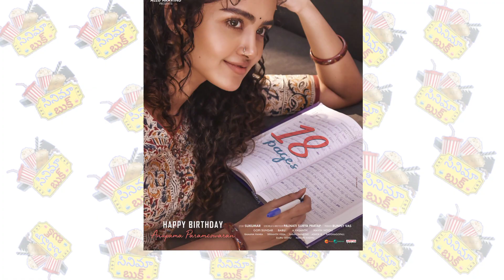Bhimlanayak,Radhesham, Ghani, Godfather, Doctorstrange 2 ,Thor-4 & Other UPDATES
హలో..!!అందరు ఎలా ఉన్నారు...
నేను మీ రియాజ్.

ఫ్రెండ్స్ మీలో ఎవరైనా కొత్తగా ఈ వీడియో చూస్తుంటే మా ఛానల్ నీ "SUBSCIBE"చెయ్యండి..లింక్.

మీరు కావాలంటే మా టెలిగ్రం ఛానల్ లో కూడా జాయిన్ అవ్వచ్చు. లింక్ ...

Copyright Discaimer:-

Note:- I am used this images with respected owners.becouse ,Better Explanation

SUBSCIBE. Like. Share...Comment...